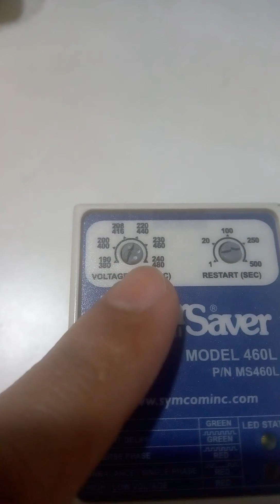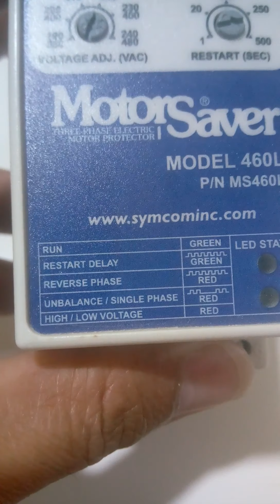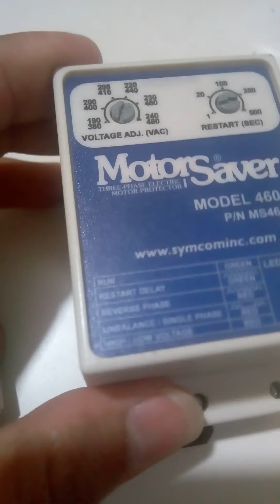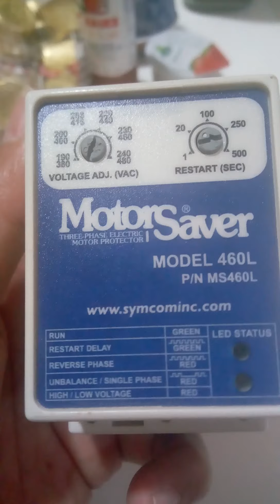HIGH/LOW VOLTAGE, REVERSE PHASE, UNBALANCE /SINGLE PHASE MONITOR